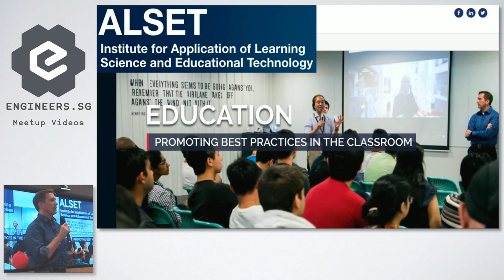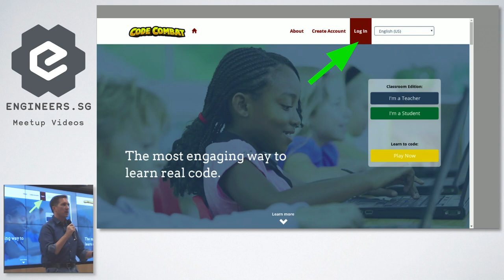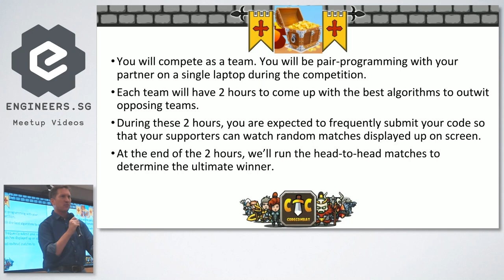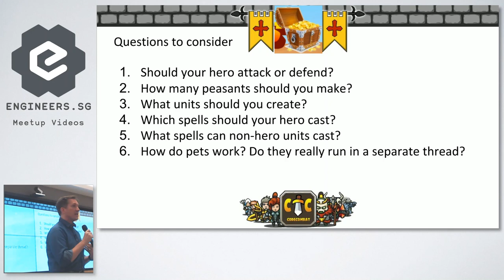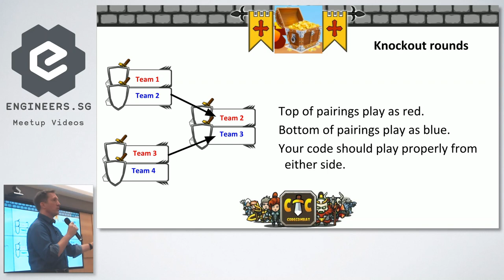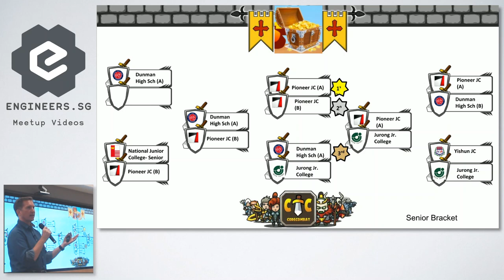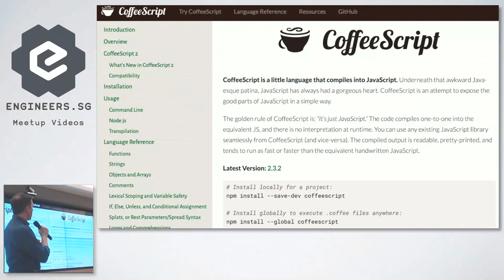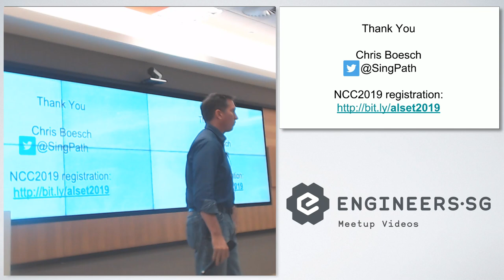From Game-based Learning to Game Creation - talk.js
Speaker: Chris Boesch